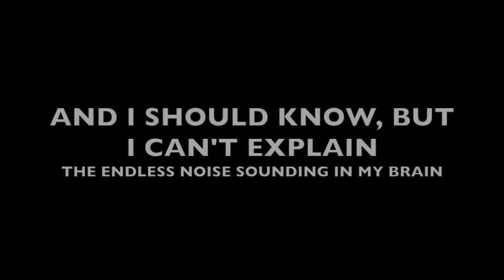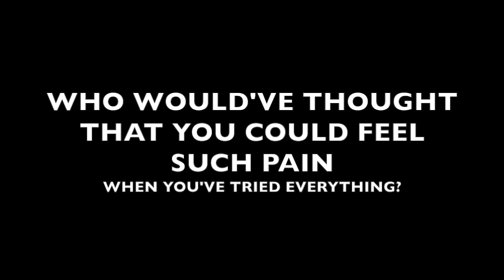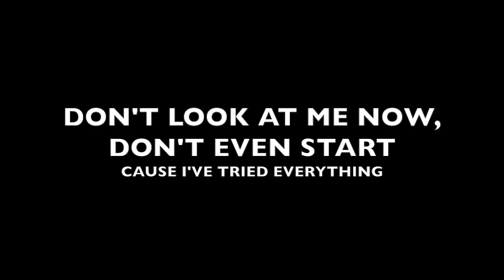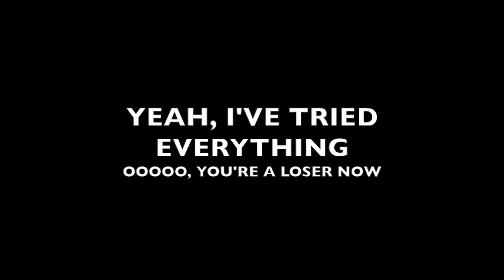"I've Tried Everything" - Eurythmics - Karaoke with Lyrics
This is a Karaoke version of the song "I've Tried Everything" by Eurythmics off their 1999 album Peace.